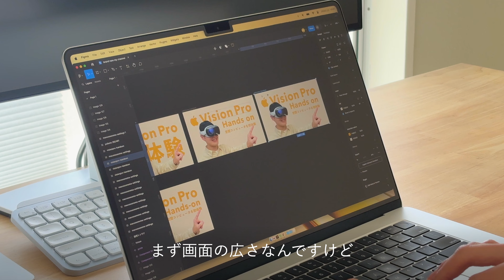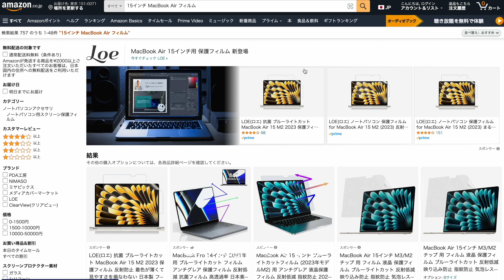【MacBookの選び方】15インチMacBook Airの魅力と盲点はアレだった / 約1年長期レビュー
M2 MacBook Airが発売してからはや9ヶ月、突如M3 MacBook Airが発売しましたが、今日は春からの新生活でMacBookを買う時に、15インチ？13インチ？と画面サイズで迷う方もいると思うので、15インチ大好き利用者の声をお届けしてみます。

[ よーたのAmazon ストア ]

[ 愛用アクセサリ ]
・フィルム
・スリーブケース

00:00 - はじめに
00:49 - 15インチMacBook Airの魅力
07:32 - 15インチMacBook Airの盲点・欠点
10:34 - 結局、15インチを選ぶべき人は？

（日本語 / English 対応可能）